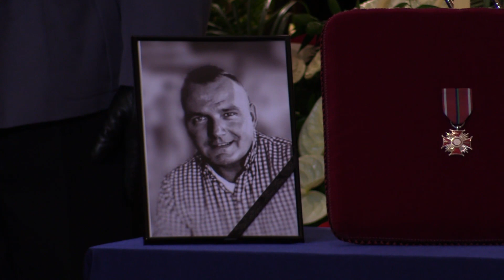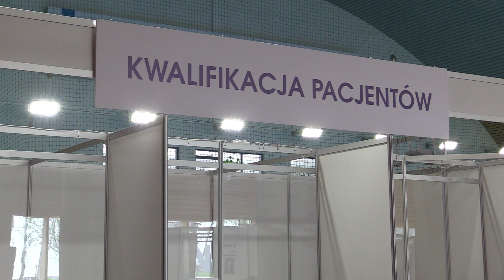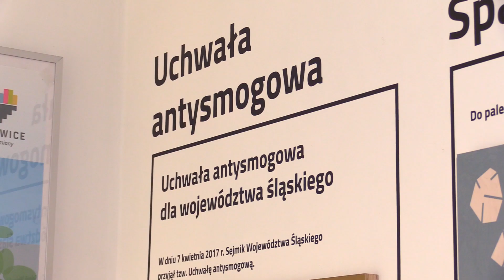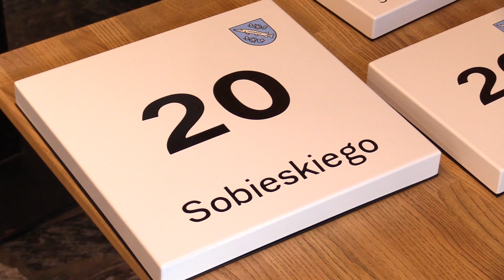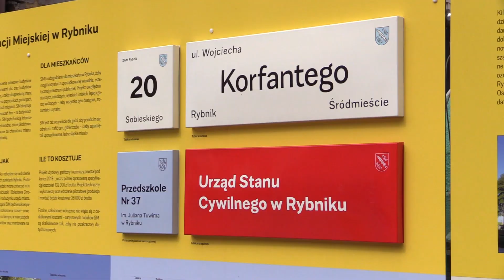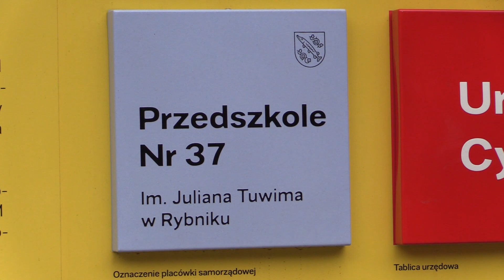TVS SILESIA FLESZ 07.05.2021